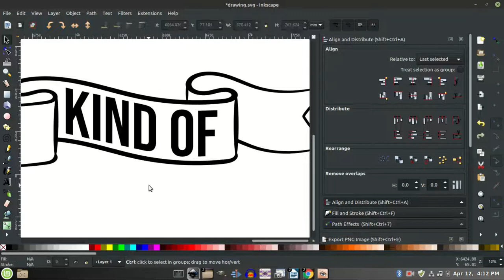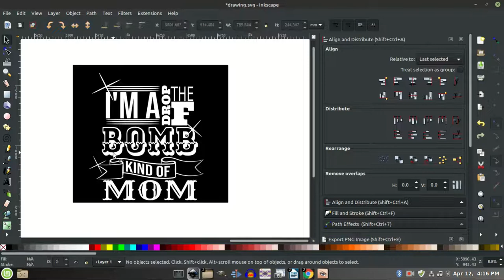Tee Shirt Design in Inkscape~Speed Typography Design~ Funny I'm a drop the f bomb Kind of Mom Slogan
Speed video using Inkscape to create a tee shirt text design for use with Printful print on demand. Tee reads: "I'm a drop the f bomb kind of mom". Video made with Kdenlive.
Do you have a tee shirt design idea you would like me to create? Put your suggestion in the comments below.